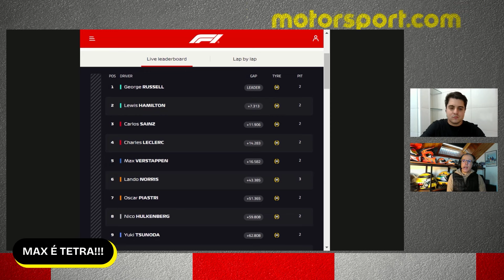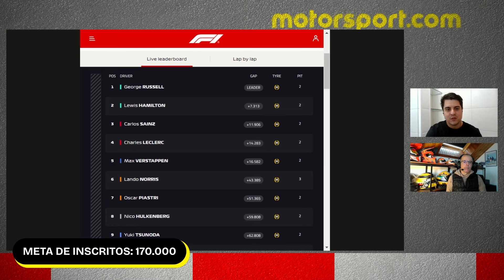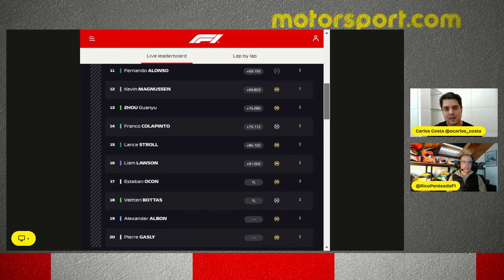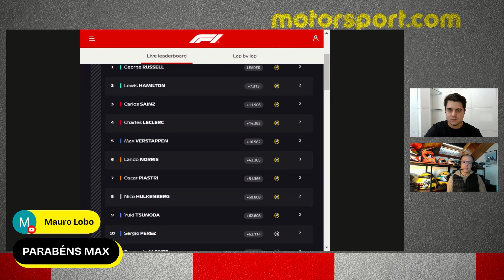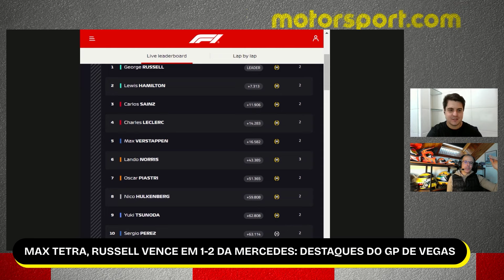TETRA DE MAX e cia: RICO PENTEADO elege PILOTO DO DIA e mais DESTAQUES de Vegas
Este vídeo é um corte do programa PÓDIO pós-GP de Las Vegas, em que o engenheiro brasileiro Rico Penteado, ex-chefe de motores da Renault F1, analisou a corrida nos EUA. Veja a íntegra

DESCRIÇÃO DO PROGRAMA PÓDIO PÓS-GP DE VEGAS:
Nesta madrugada de sábado para domingo, GP de Las Vegas, antepenúltima etapa de 2024. Por isso a Motorsport.tv Brasil chega no YouTube com o PÓDIO, no qual Rico Penteado (@ricopenteadoF1), ex-chefe de motores da Renault F1, analisa o GP junto a Carlos Costa e à repórter Isa Fernandes.

Seja também assinante: clique em "SEJA MEMBRO", abaixo do player, e confira nossos pacotes de conteúdos, que incluem atrações exclusivas com Rico Penteado, ex-chefe de motores da Renault F1.